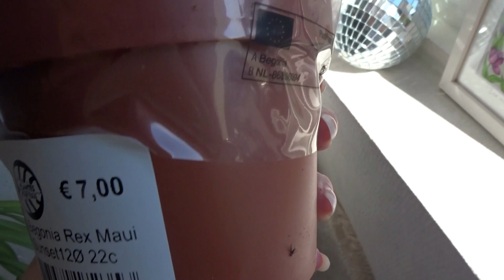J'AI UN NOUVEL APPART!! (update, brocante & plante pour tous)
Bonsoirrrrr

On se retrouve aujourd'hui dans un vlog APPARTEMEEEEEEEEEENT!!!

-10% avec le code MOODZZOE sur le site : Moodz, la culotte menstruelle qui change les règles | Moodz.co

-15% avec le code ZOE15 sans date limite sur le site Friperie en ligne pas cher - Meet me at the corner

Me suivre ✨

Questions fréquentes 🐄

Je filme avec la caméra Sony DSC-HX90
Je monte mes vidéos sur mon lenovo avec le logiciel Movavi